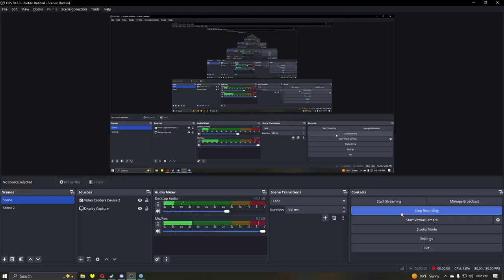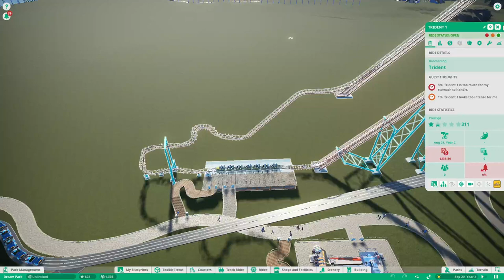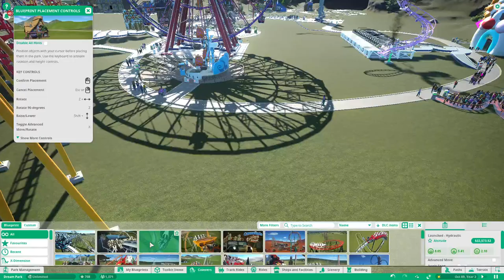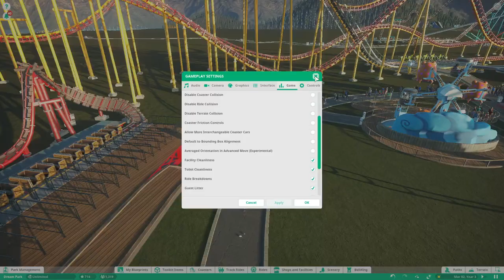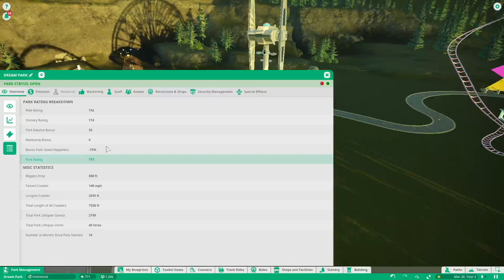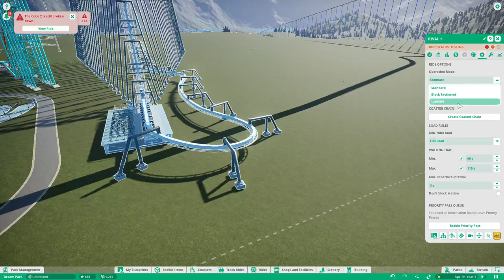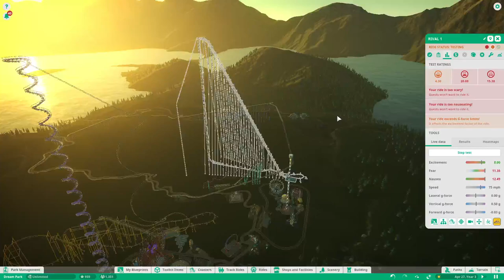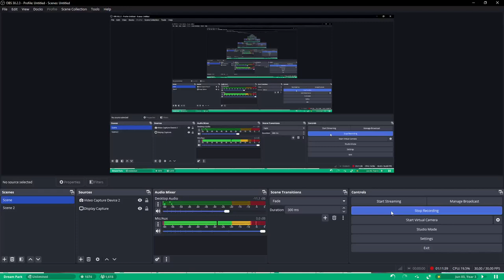Even More Dangerous Coasters! Planet Coaster Ep.3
In this video, I play Planet Coaster and make some legally gray coasters!